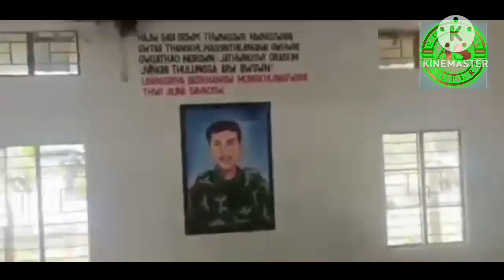Jwng Jirai Todwngswmwn NLEB